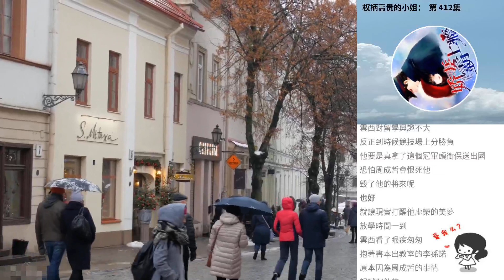權柄高貴的小姐： 第 412集